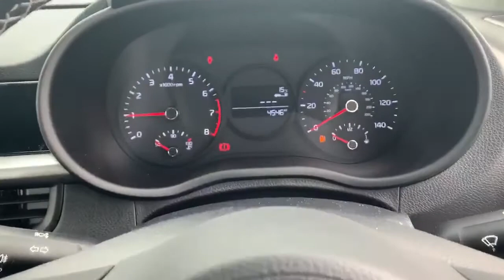Kia Picanto 1.0 2 5dr - LA19TTK